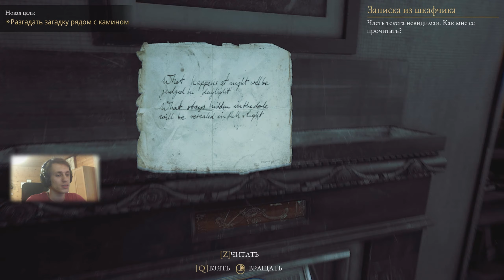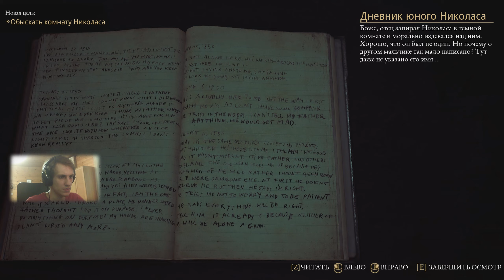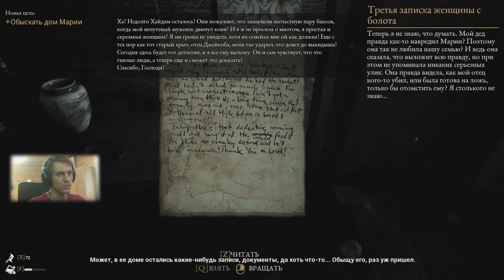The Beast Inside прохождение часть 10 Русалки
Привет, путник! Меня зовут Артём и это мой игровой канал SlydiPlay. Здесь ты найдешь записи моих прохождений игр различных жанров в основном на максимальной сложности. Порой делаю различные челлендж-прохождения. Надеюсь, тебе здесь понравится, и ты задержишься тут надолго)))
The Beast Inside - свежий взгляд на триллер и survival horror. Погрузитесь в историю, полную тайн прошлого, личных трагедий и безумия. Играйте за двух героев с одним мрачным наследием. Сражайтесь, решайте головоломки и испытайте ужас в полноценном 3D.